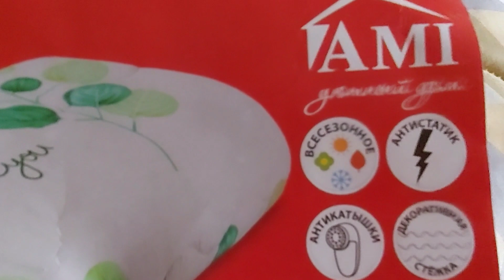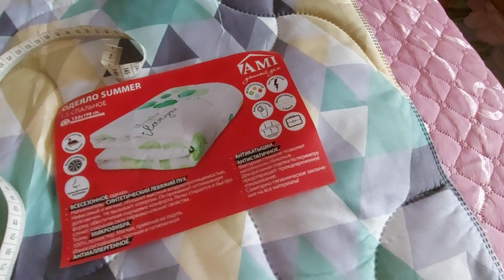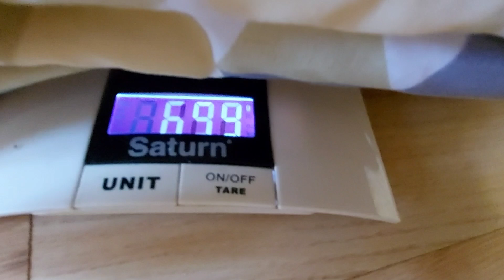Мои покупки:одеяло из магазина "Ами - мебель ".